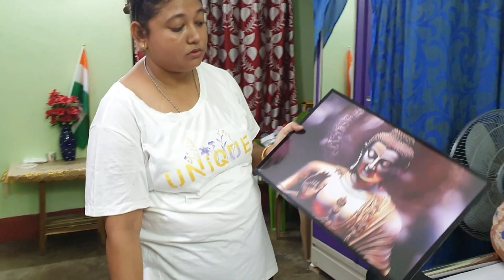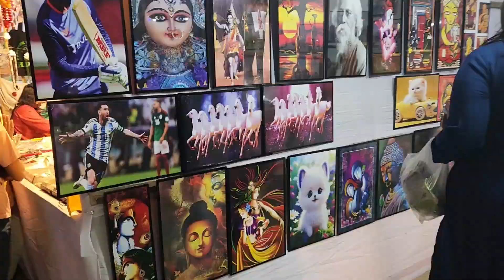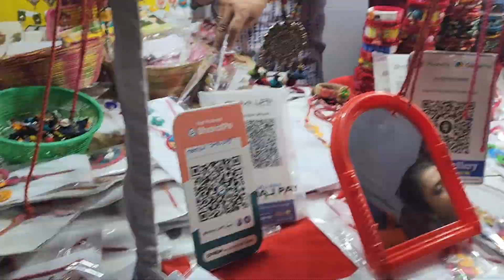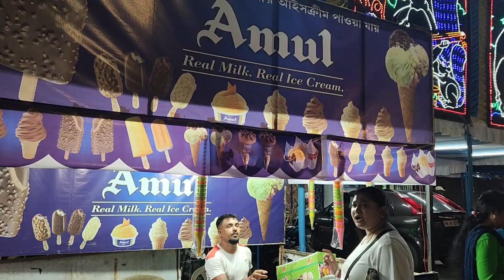2k23 part 2 মেলা ঘুরতে যাওয়া।। মেলায় গিয়ে শুধু খাওয়া খাওয়া।।❤️❤️❤️review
2k23 part 2 মেলা ঘুরতে যাওয়া।। মেলায় গিয়ে শুধু খাওয়া খাওয়া।।❤️❤️❤️review

melai geye ki ki korlm
monosha pujor mela
2k23 mela hopping

GIRL'S CLUB is a vlogging channel where we are share our stories, shopping, travel, food  challenge, daily vlog and also prank vedio🥰
   We are simple girls we create a youtube channel to our own personality🤠

Facebook page id link-📍📍📍